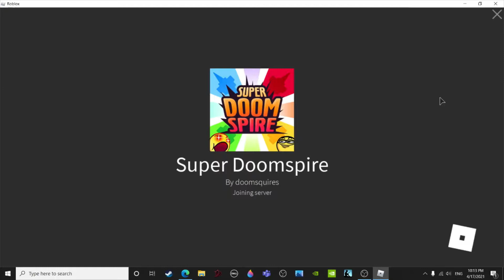I'm the god of rockets(a Super Doomspire gameplay)